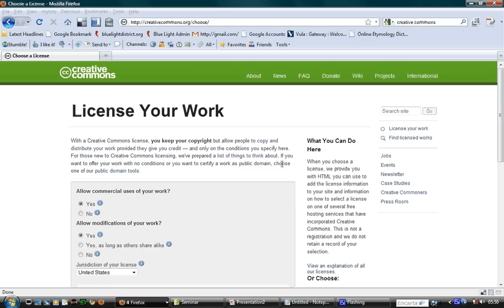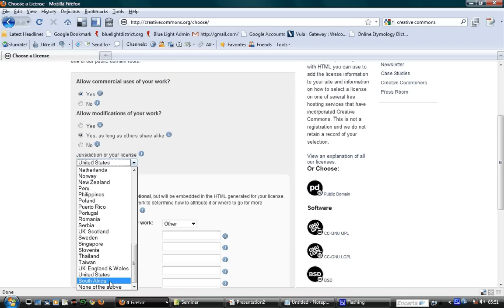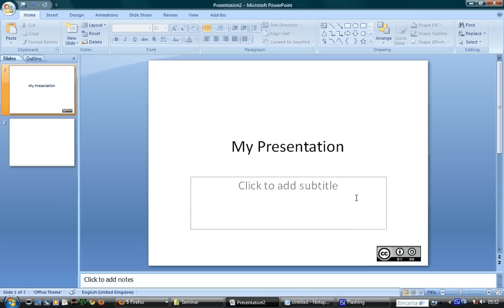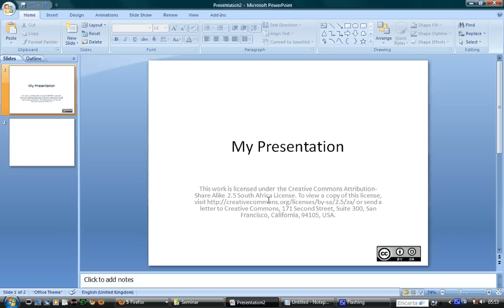Creative Commons Licensing Offline Work Walkthrough